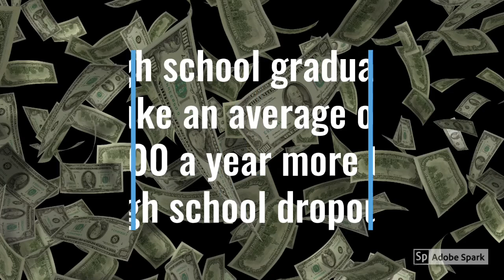Staying in School is Cool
11th Annual CSD Film Festival
Elementary Public Service Announcement
by Brysen Smith, Asher Zeigler, Gabe Liddiard - Park Lane Elementary